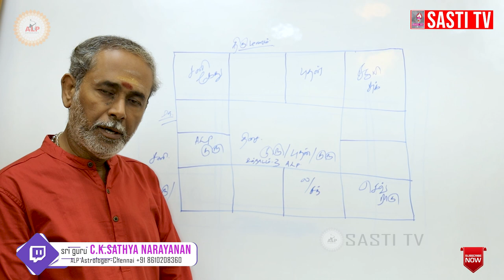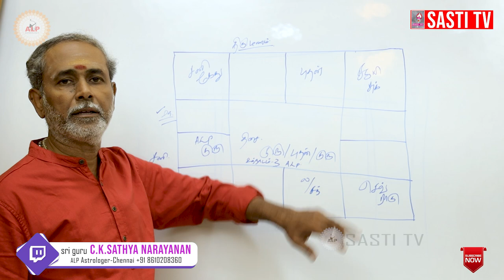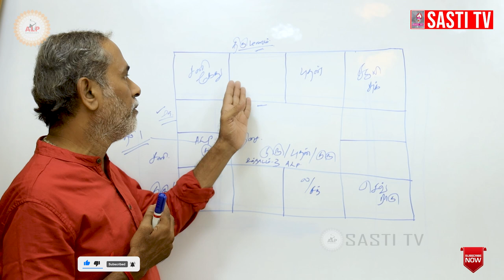ஒருவருடைய ஜாதக அடிப்படையில் எப்போது திருமணம் செய்தால் வாழ்க்கை வளமாக இருக்கும் தெரியுமா? 8610208360